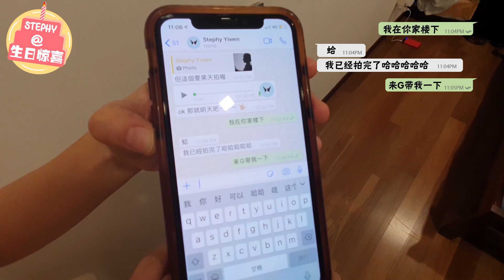偷偷去闺蜜家给她生日惊喜！差点就失败了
不知道大家在行动管制期间怎么过生日呢？

@Stephy Yiwen  宝宝不能出去只能在家 男友又不在 我就决定给她一个惊喜！

就算在家过生日也要仪式感满满的度过

大家喜欢这样的准备吗？

气球： @le.bloons
鲜花：@infinity.blossom